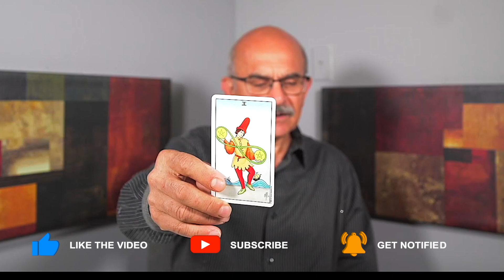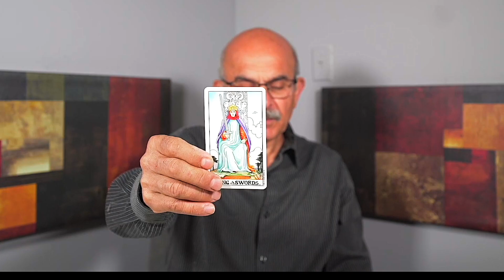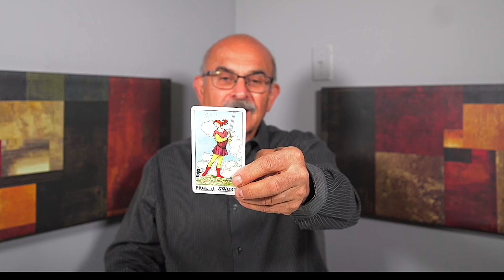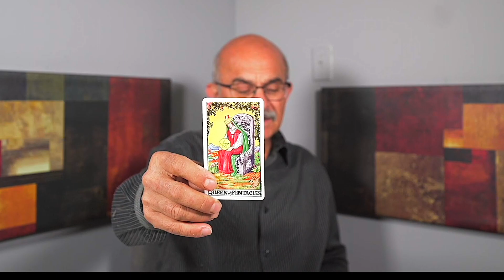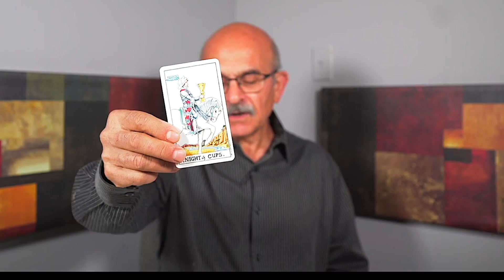GEMINI — MIND BLOWING THIS WILL HAPPEN SOON! — AUGUST 2023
Welcome to my tarot reading for Gemini! Get ready to embrace the exciting journey that awaits you. In this powerful tarot reading, we will explore the cosmic energies surrounding your sign, offering guidance and insight for the next chapter of your life.

As a Gemini, you are about to embark on a transformative path filled with new possibilities and opportunities. This tarot reading is designed to empower and guide you as you step into your next chapter with confidence and determination.